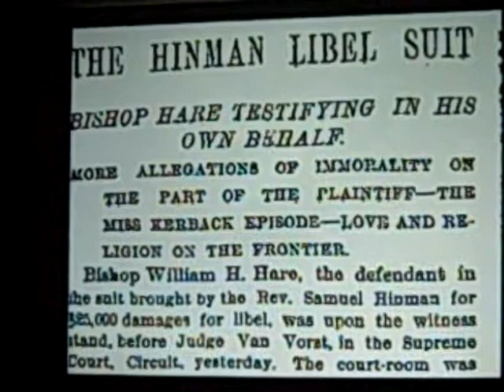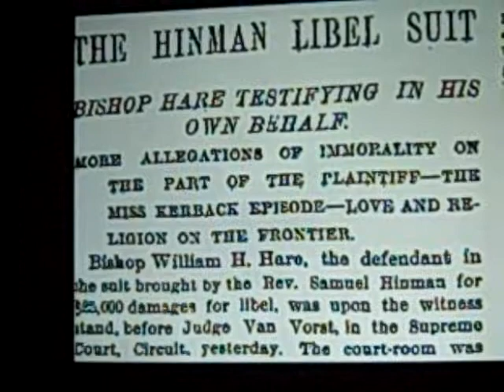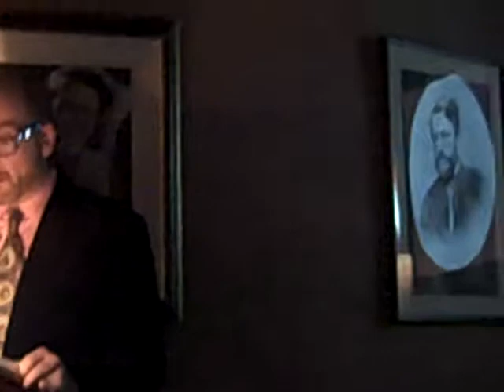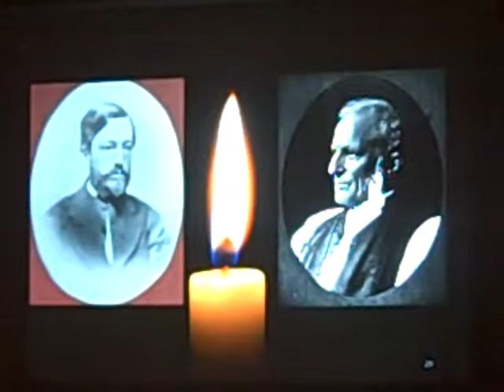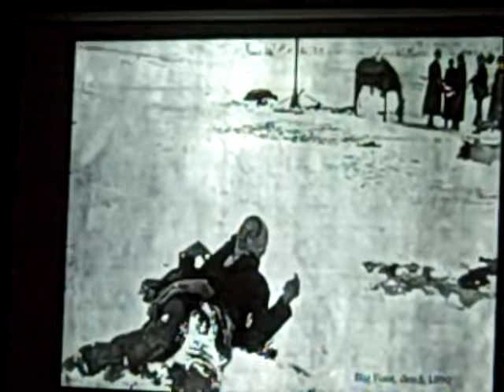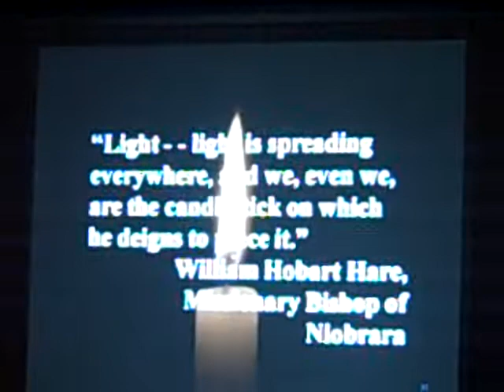Spence at Tesoro Foundation 5111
This is an excerpt of my lecture, "Exiled from Niobrara: The Fall of Samuel Hinman and the Civil War in Sioux Country" delivered at the Tesoro Cultural Foundation Historical Lecture Series, May 1, 2011.